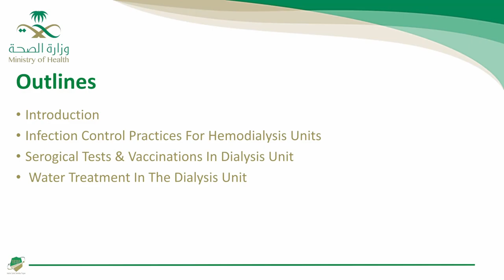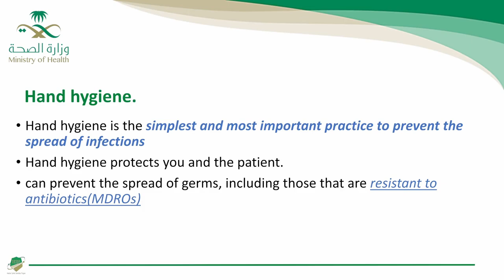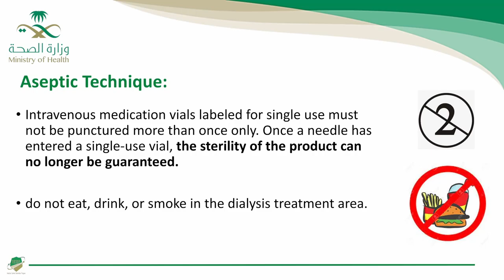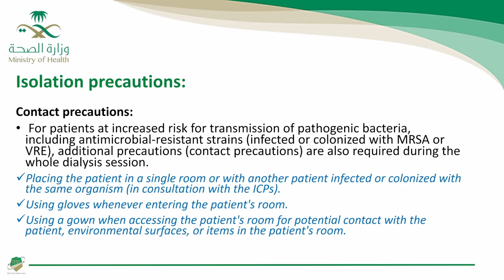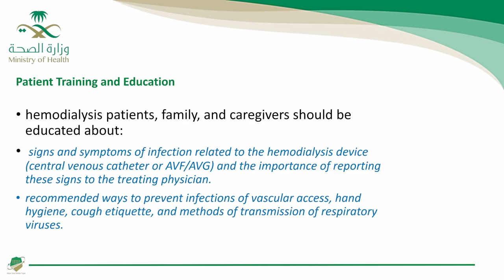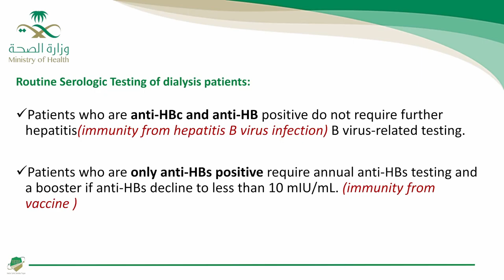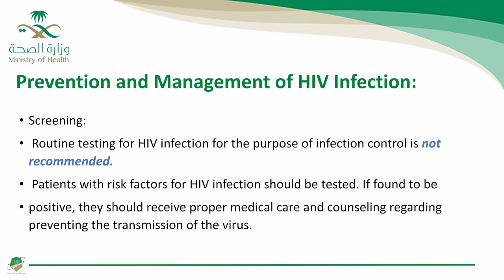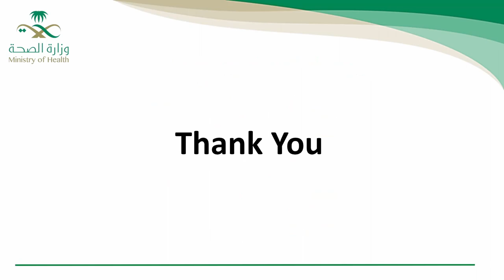Infection Control Requirements in Hemodialysis Units ICOP